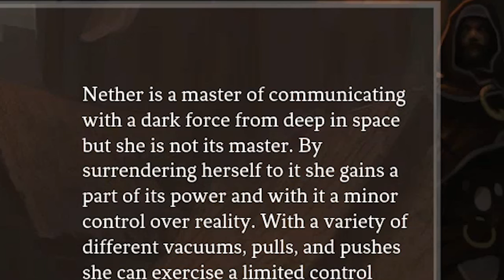Graham Cracker Man the Guns